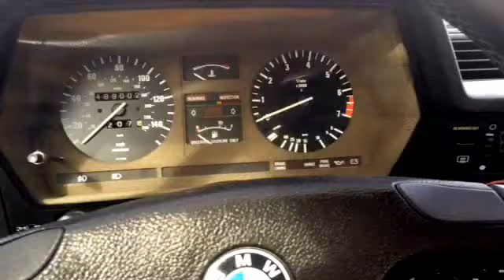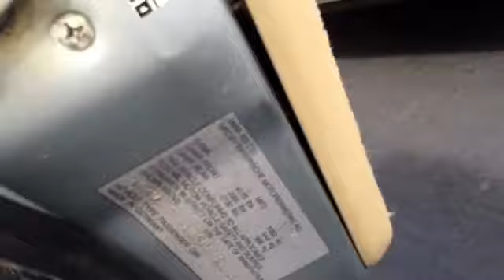Porsche & Classics - 1983 BMW 635 CSI